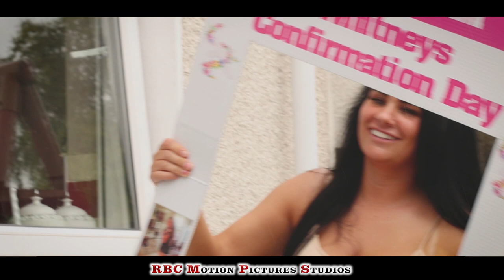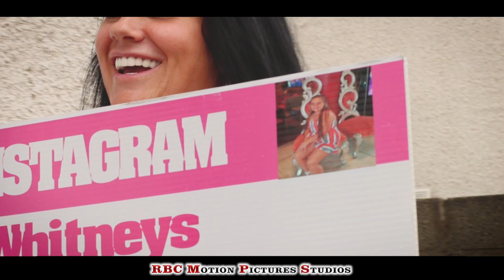Whitney Confirmation Full Video Dundalk Ireland